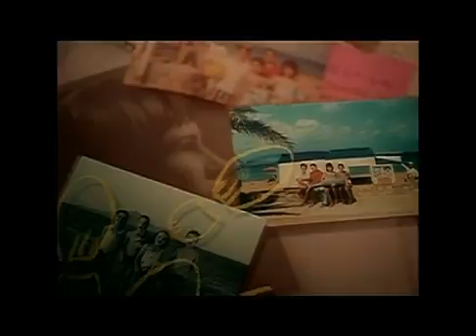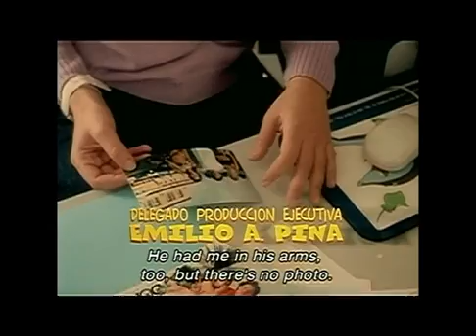chachacha 1998 con ana alvarez (parte 1/7)